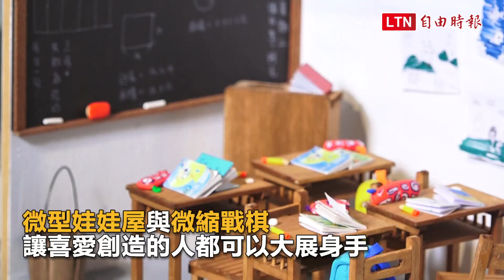縮小12倍的料理 迷你版端午肉粽樂趣多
端午節必吃的肉粽，你有想過縮小12倍呈現在你眼前嗎？袖珍藝術商店「巧手本舖」6月微型手作課程，在端午連假推出一款袖珍肉粽版本，利用「軟陶」捏塑出食材，除了逼真的餡料：香菇、蛋黃、滷肉、栗子、糯米，還可以將餡料包進飯裡，再用真實粽葉包起來，一顆栩栩如生的袖珍肉粽，讓民眾在端午連假更有樂趣！